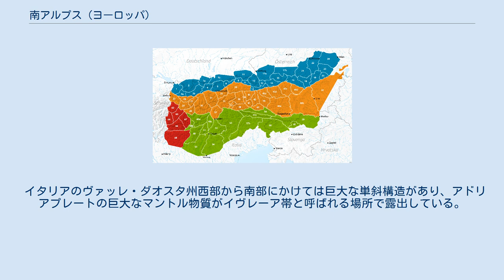南アルプス (ヨーロッパ)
南アルプスは、アルプス山脈の地質学的な区分であり、アルプス山脈を横切る主要断層「ペリアドリア構造線」の南側を指す。
南アルプスは南石灰岩アルプス山脈とほぼ等しい領域を占めている。
南アルプスの岩石は南東のディナル・アルプス山脈へと徐々に移動している。
南西部はポー川からの新しい堆積物によって不均一に覆われており、隠れて見えない状態となっている。
 東アルプスのAVE分類 南アルプスはアドリアプレートの一部であり、アドリアプレートの岩盤によって構成されている。
主に中生代の堆積岩であり、その大部分が石灰岩である。
 ペリアドリア構造線の北にある中央東アルプス山脈とは対照的に、南アルプスの地質にはナップといった特徴的な構造が見られない。
また、この地域ではよくある純度の高い変成岩も見られない。
南アルプスは構造学的に見ると、南側の大規模な衝上断層と褶曲が特徴的であり、この地域では南向きのフェルゲンツ（非対称な方向への褶曲）が大部分を占めている。
南アルプスの衝上断層はリストリック断層の面に沿った方向に走っており、比較的浅い位置にデコルマン層がある。
この構造はピレネー山脈の南側の前地でも見られる。
 イタリアのヴァッレ・ダオスタ州西部から南部にかけては巨大な単斜構造があり、アドリアプレートの巨大なマントル物質がイヴレーア帯と呼ばれる場所で露出している。